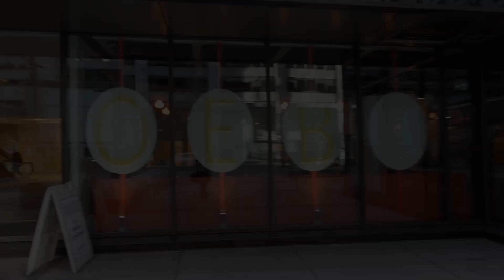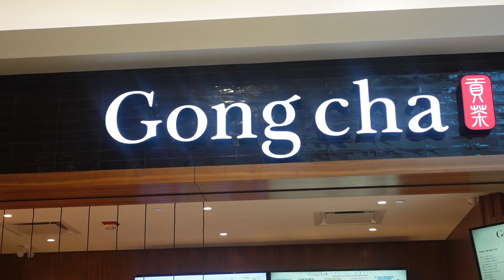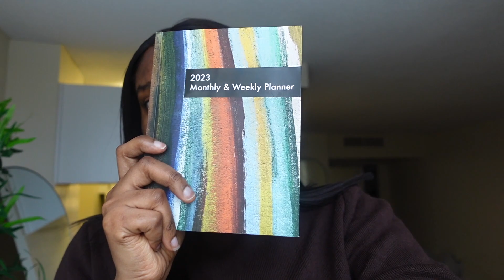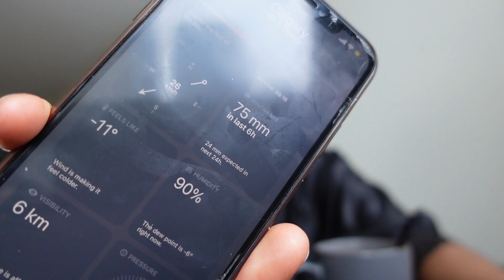Calgary Living 18: Did a photoshoot for a brand + Brunch + Hospital Appointment + Rants Etc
Today's vlog is an exciting one because i got to do new and fun things.

Use my code to register with PrepmeWell for your IELTS

XoXo.